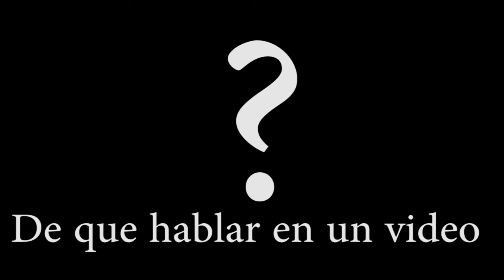De que hablar en un video